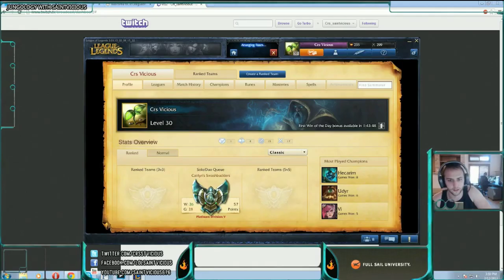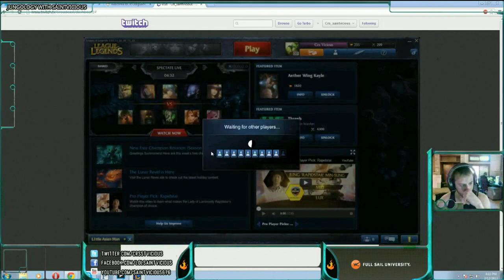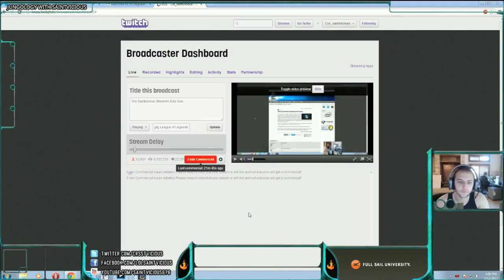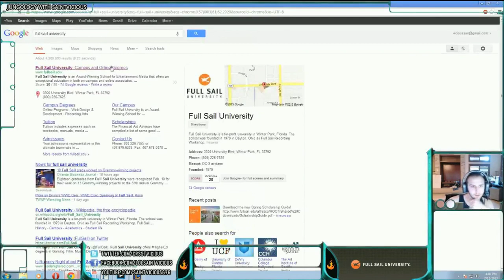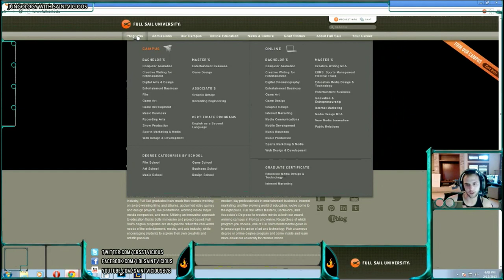Jungleology Hecarim- Sponsored by Full Sail University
Full Sail University sponsored show Jungleology Episode 2 has arrived!  In this episode Curse Saintvicious teaches us jungle Hecarim.

If you want to play like the Curse Pro's be sure